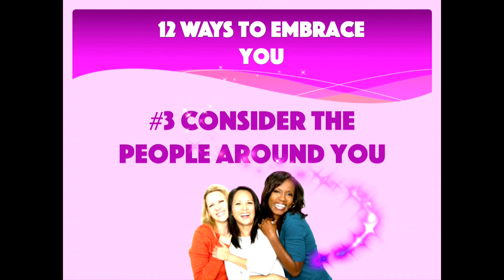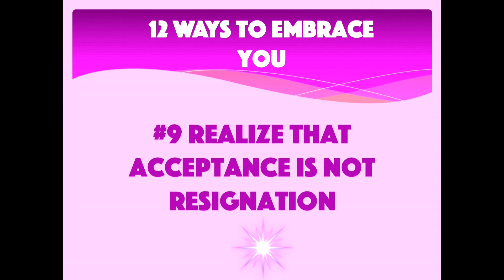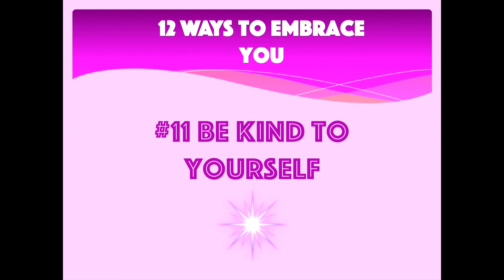"Embracing You" with Taffi Dollar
Embracing You retreat in Destin Florida 2015